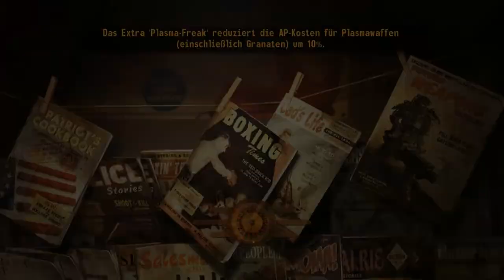Lets Play Fallout New Vegas #206 Vault 22 Expedition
Also hier hatten sie ihr Lager o: